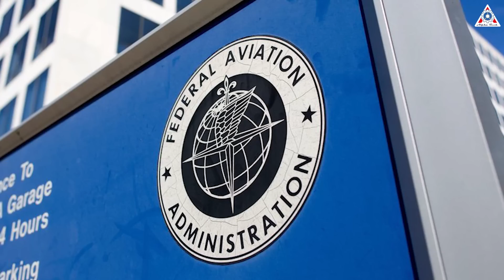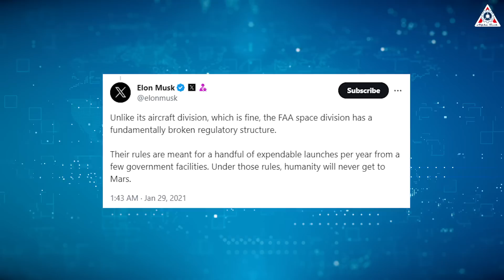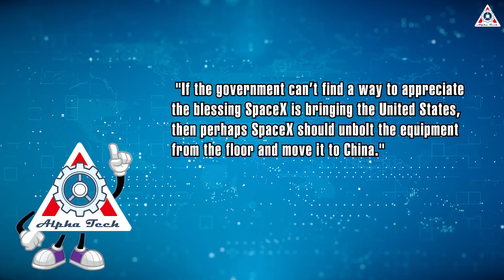SpaceX vs FAA Why KEEP STOPPING Starship Orbital flight Elon responds…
SpaceX vs. FAA: Why KEEP STOPPING Starship Orbital Flight? Elon Musk responds…
"Bureaucratic psychology is the only constant in the universe."
While the private sector in the world is constantly pushing our society and economy forward, some parts of the public sector are hindering that and somehow can... It's a role in which they performed quite well.
To be honest, space may be hard, but bureaucracy is even harder.
SpaceX has done everything possible to prepare well for the second Starship launch and they are moving very quickly but this is in contrast to the slow pace of the FAA.
So, why does the FAA keep stopping Starship Orbital Flight? How did Elon Musk respond?
Is it because this agency operates so ineffectively?
Should SpaceX move Starship to somewhere else without hesitation from FAA regulations?